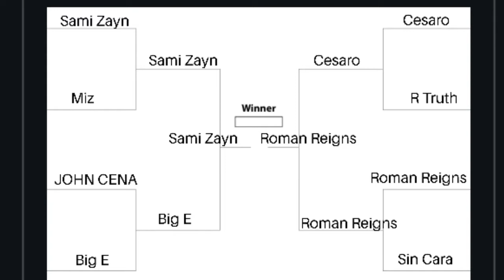PTW Wrestling Extreme Rules PPV Part 4 of 5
Sami Zayn vs Roman Reigns in a #1 Contenders Ladder Match